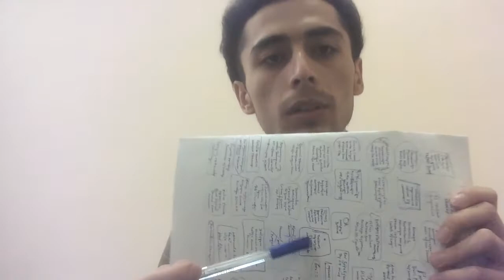Long term, short term. arzon yerlar nimaga Arzon bo'lishi mumkin?